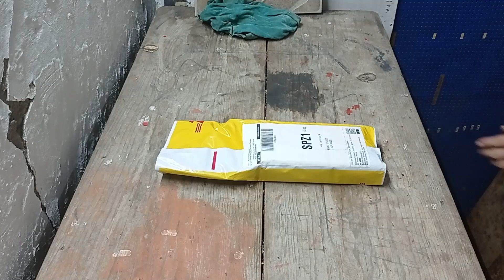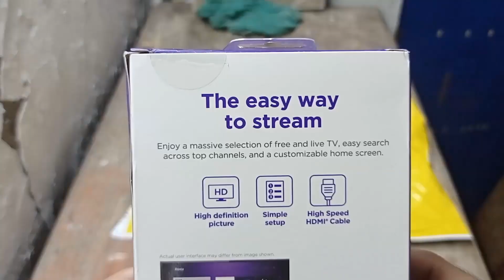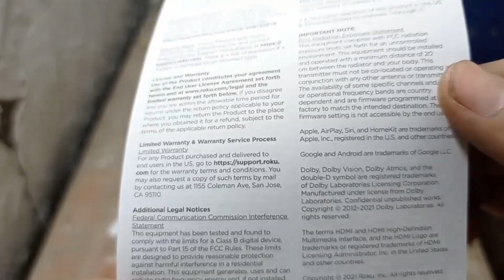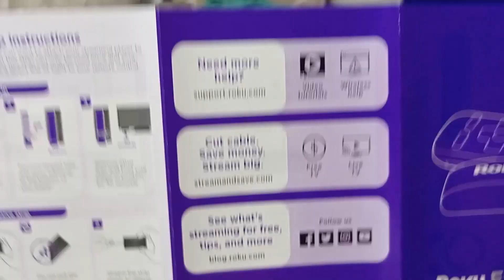ROKU EXPRESS 3930 UNBOXING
En este video hacemos el unboxing del ROKU EXPRESS 3930 para mostrar su contenido detalladamente